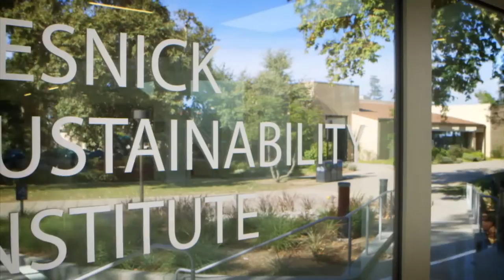How do we solve the world's greatest sustainability challenges?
Caltech's Resnick Sustainable Institute focusses on developing solutions to the world's most important sustainability challenges across research, education and communication.

Discover all 7 reasons why the world will be sustainable